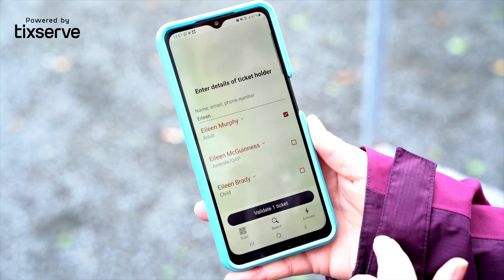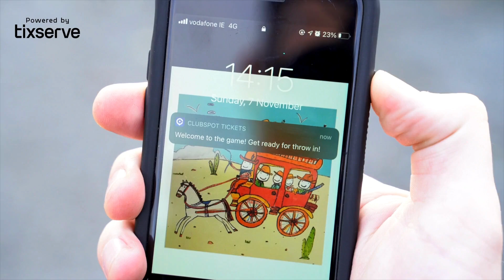How digital ticketing benefits grassroots sports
Discover how digital tickets are used at grassroots sports events and the benefits it is bringing for event organisers, volunteers, stewards and fans.

Co-founder of ClubSpot, John Hyland, discusses the benefits the Tixserve-powered digital ticketing solution has brought to Cavan GAA and other events across Ireland, which include revenue generation, improved venue access, security and ticket fraud prevention - to name a few.

For more information on Tixserve's white label digital ticket delivery solution,